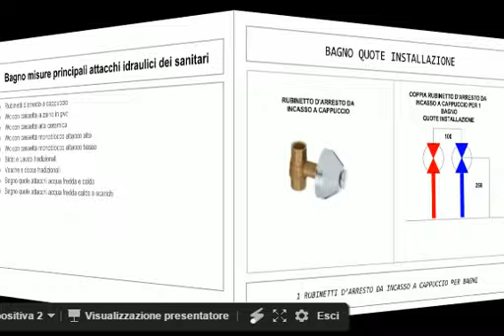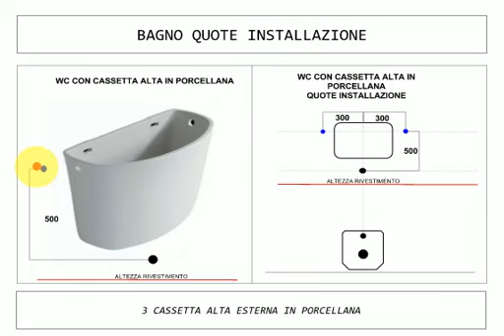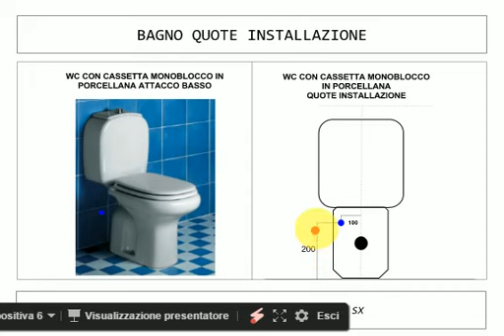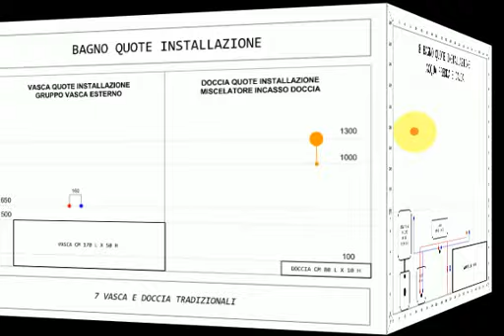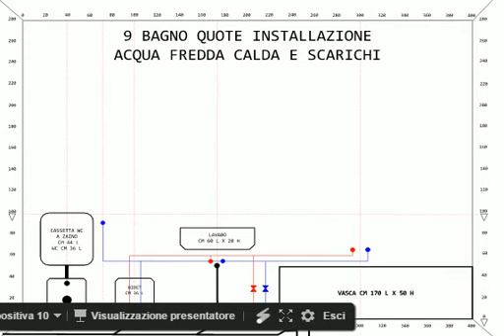Bagno Principali misure per una corretta posa delle tubazioni di acqua fredda calda e scarichi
Principali indicazioni relative a corrette quote di installazione relative agli attacchi di acqua fredda calda e scarichi, per sanitari di un bagno.